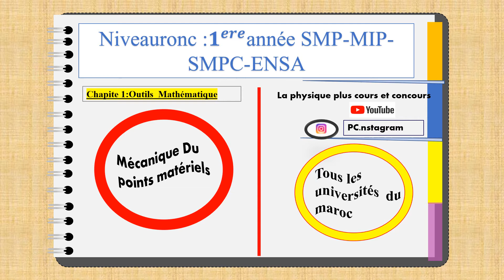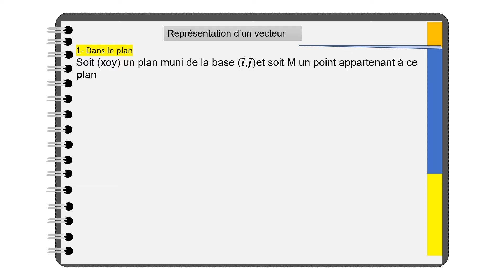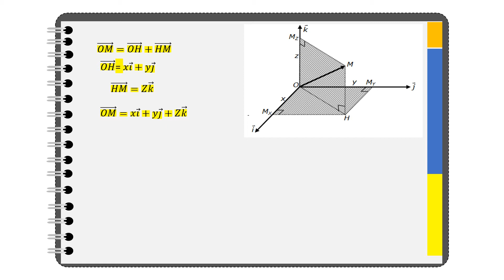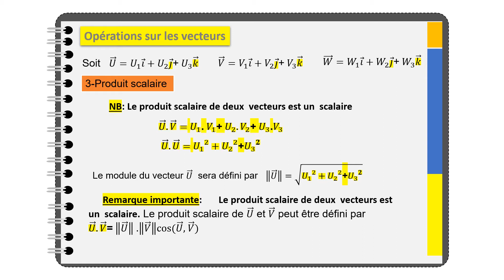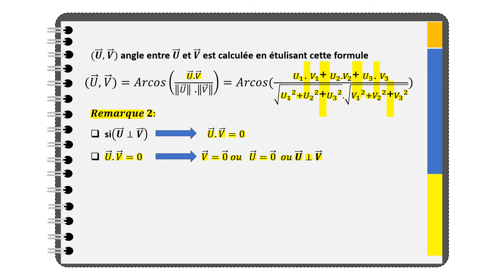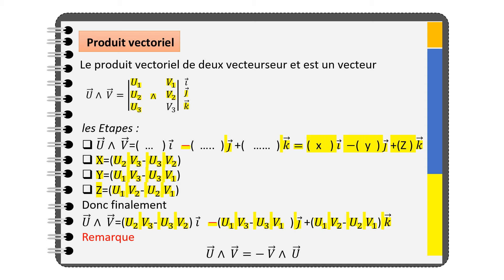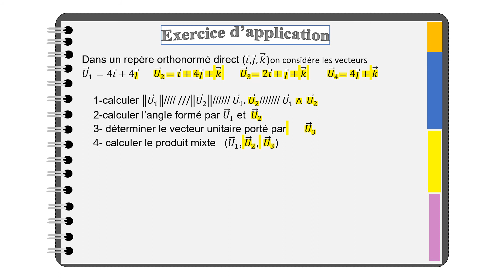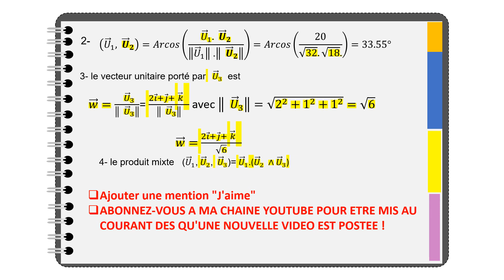la base du module mécanique du point matériel chapitre 1:outils mathématique SMP-SMPC-MIP-ENSA